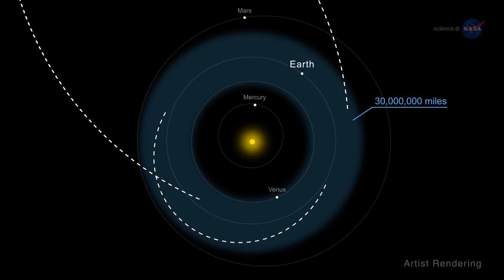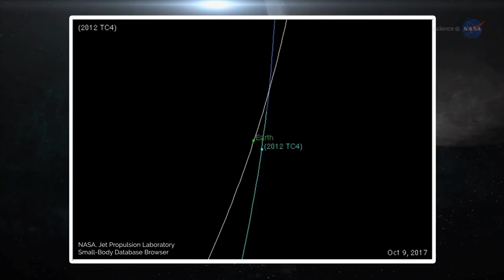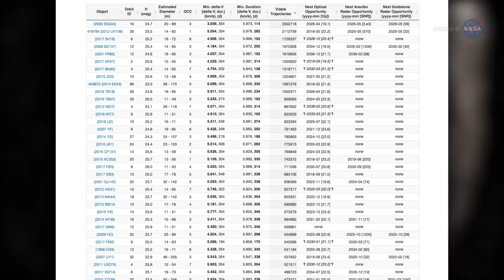NASA ScienceCasts: The International Asteroid Hunt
A coordinated effort is being made by many nations around the world to detect and track near-Earth objects, such as asteroids.